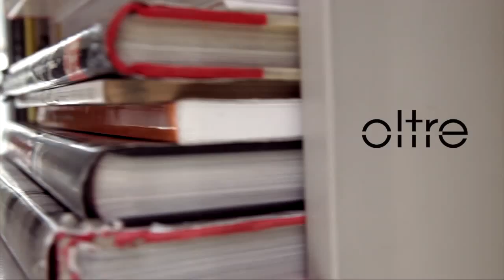Oltre - Fall 2015 - Il lancio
La collezione Fall 2015 è arrivata! Guardate le nuove tendenze e scegliete l'outfit perfetto per iniziare al meglio!